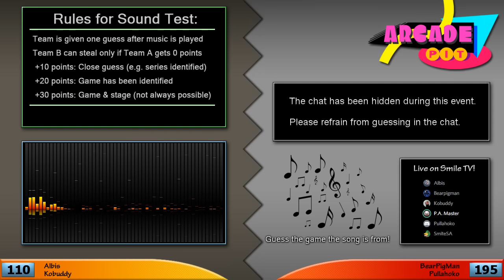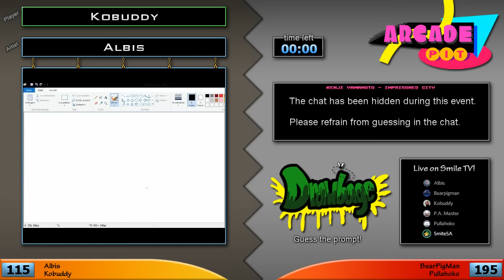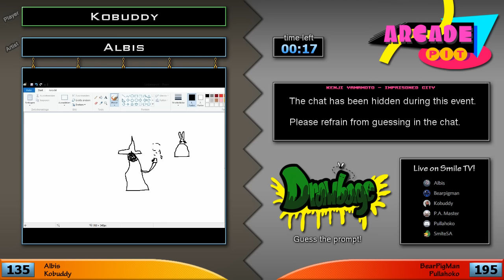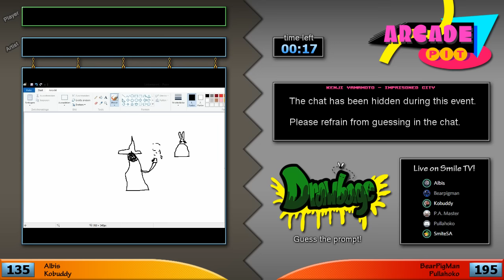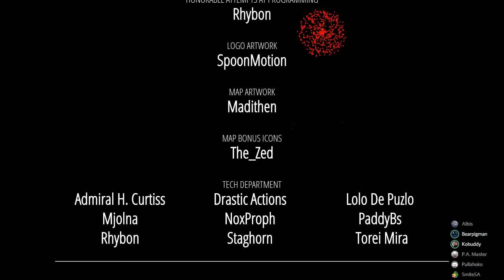Let's Play Arcade Pit #13 - [Team Airhorn] vs. [The Nerd Punters]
Y-Team: Albis009, Kobuddy
R-Team: BearPigMan, Pullahoko

Welcome to my VG game show. Two teams face off in various game-related events, such as stage challenges and a quiz, to see who can come out on top. We use viewer submissions to generate the content for many of the events.